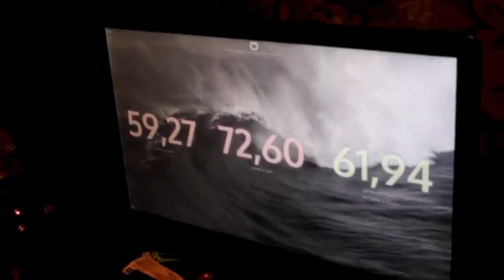Как выжить во время кризиса - гречневый магнат - Хованский (Удалённое видео)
Та самая реклама "пирамид"